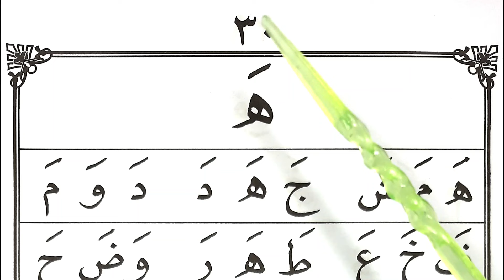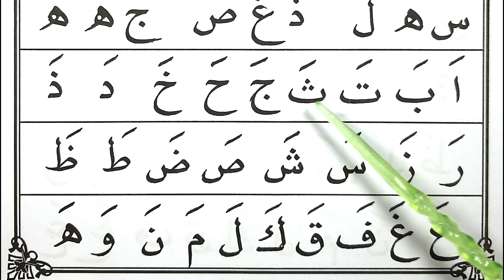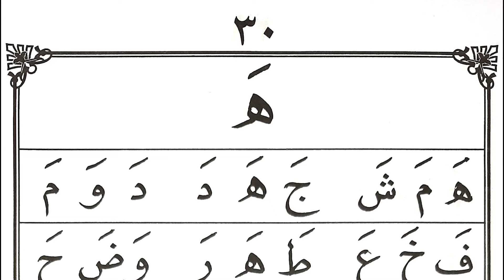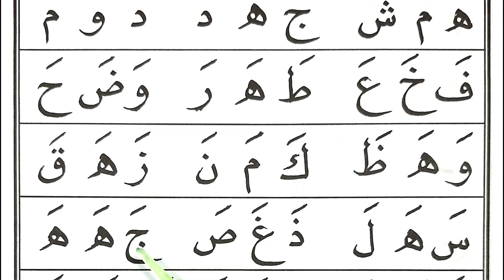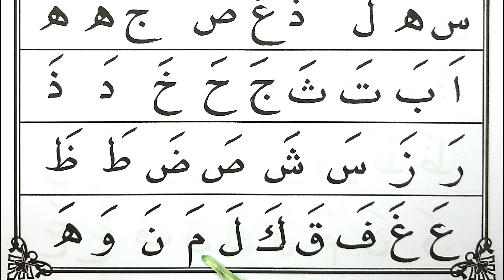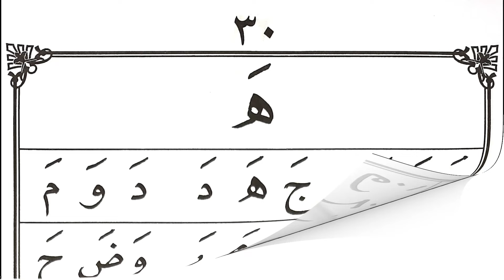BELAJAR MENGAJI IQRO 1 YANG BAIK DAN BENAR. NGAJI IQRO 1, IQRO 1. HURUF HA. HALAMAN 30.JERNIH FULLHD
BELAJAR MENGAJI IQRO 1 YANG BAIK DAN BENAR. NGAJI IQRO 1, IQRO 1. HURUF HA. HALAMAN 30.JERNIH FULLHD.  Cara membaca huruf hijaiyah yang baik dari dasar, sangat cocok untuk pemula yang ingin belajar membaca iqro atau membaca Al Qur'an. Disampaikan dengan jelas dan mudah untuk diikuti. belajar huruf hijaiyah, tajwid makhraj huruf tajwid huruf hijaiyah tahsin huruf hijaiyah tahsin tajwid bacaan huruf hijaiyah belajar huruf hijaiyah menghafal huruf hijaiyah

belajar mengaji
iqra 1
alif ba ta
belajar membaca
iqro 1
belajar iqro
belajar ngaji
iqro
ngaji iqro 1
huruf hijaiyah
iqra
ngaji iqro
belajar mengaji iqro
iqro 2
ngaji
belajar iqra 1 hingga 6
mengaji
baca iqra 1
iqro 3
iqro 4
iqro 5
iqro6
belajar mengaji iqro 1
orang ngaji
mengaji alif ba ta
mengenal huruf hijaiyah
belajar
ngaji alif ba ta
belajar mengaji iqro 2
a ba ta tsa
membaca
belajar baca iqro
belajar iqra